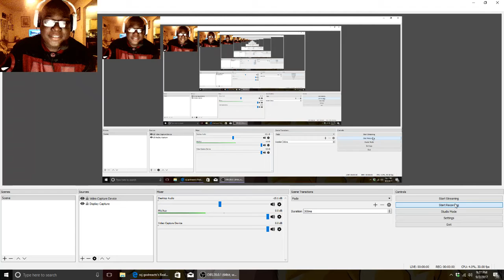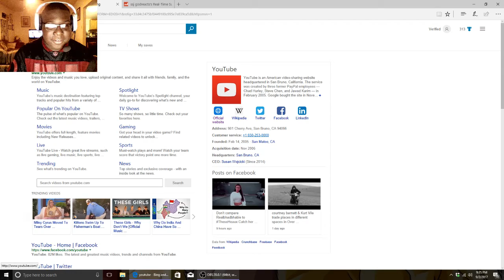thank you so much omg (100 subs)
thank you so much guys I love you all